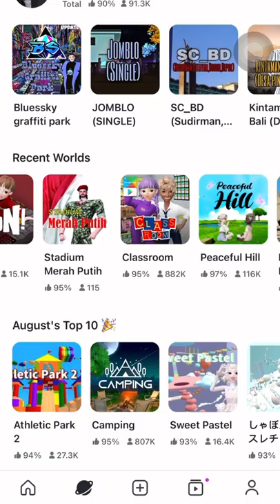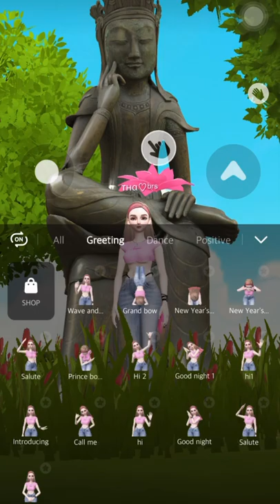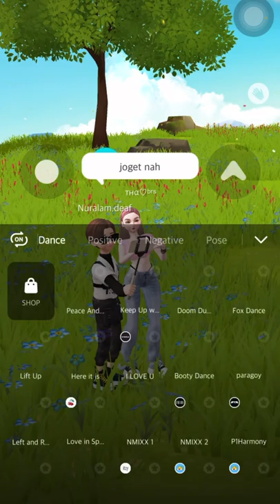Zepeto - Main ke World Peaceful Hill pasti seruuuu 👍🏻😊